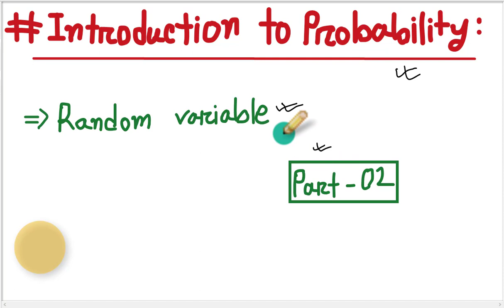Random Variable | Introduction to Probability | Stat H-102 | Part - 02